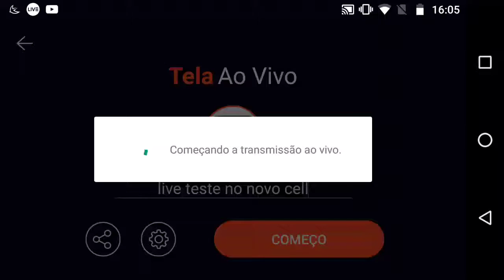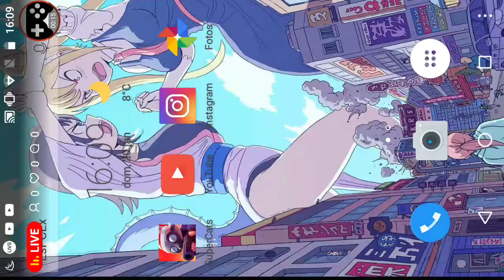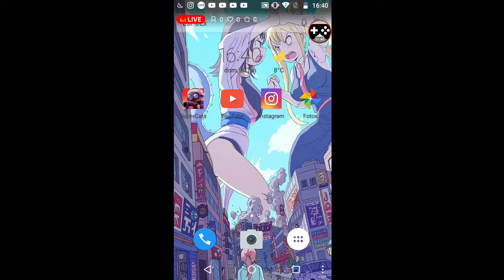live teste no novo cell